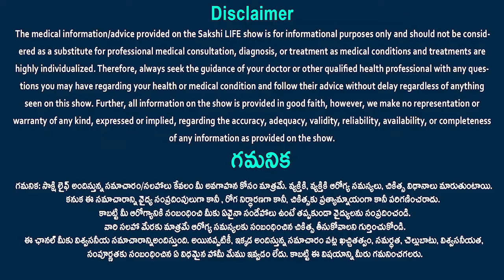How does anesthesia work? | What happens when anesthesia is given? | Dr. Subramanyam | Sakshi Life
The nervous system's messages are blocked by anesthesia. The brain, spinal cord, and nerves make up the nervous system. The brain receives messages from the body via the spinal cord and nerves. Anesthesia prevents the brain from receiving pain signals.